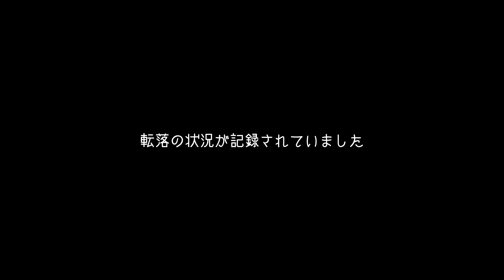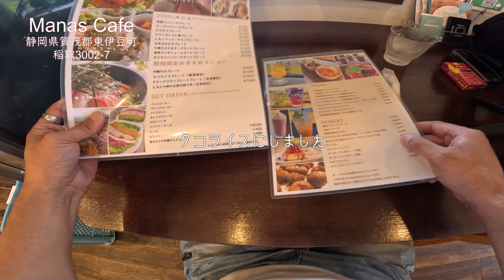灼熱伊豆ツーリング【完全版】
以前公開した伊豆ツーリング２本を１本にまとめた完全版です